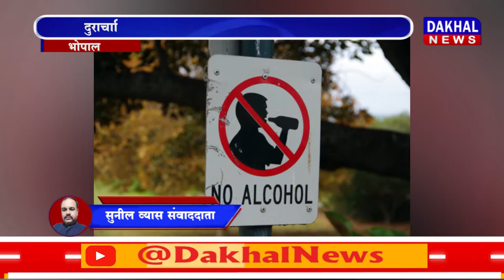DAKHAL NEWS सीएम शिवराज सिंह ने की कानून व्यवस्था की समीक्षा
सीएम शिवराज सिंह ने की कानून व्यवस्था की समीक्षा
कई जगह ड्रग्स की सूचना, युवाओं को नशे से बचाना है
इनफॉर्मर को रिवॉर्ड देने की स्कीम ,हुक्का लाउंज बंद
दुराचारियों अपराधियों को तबाह करना है ,छोड़ना नहीं
करप्शन के मामले में जीरो टॉलरेंस की नीति अपनाए